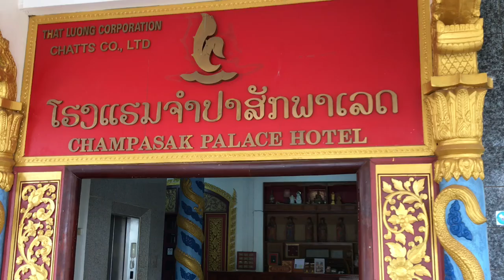ท่องเที่ยวไปตามใจฝัน....05 โรงแรมจำปาสักพาเหรด